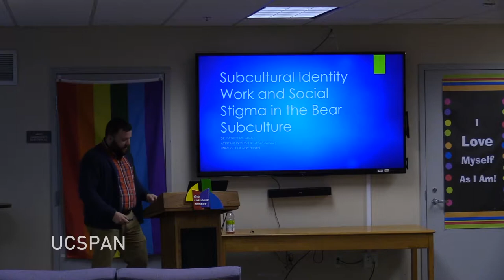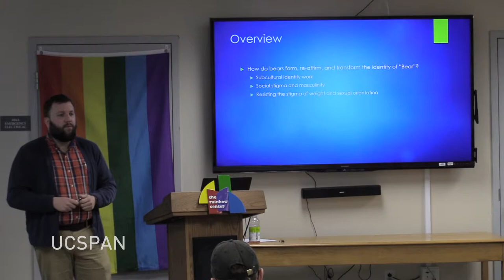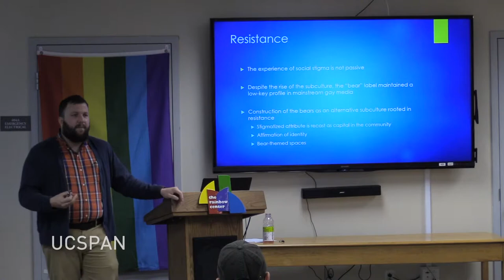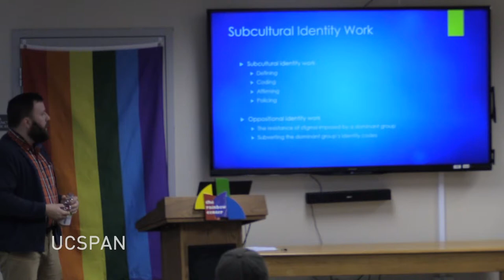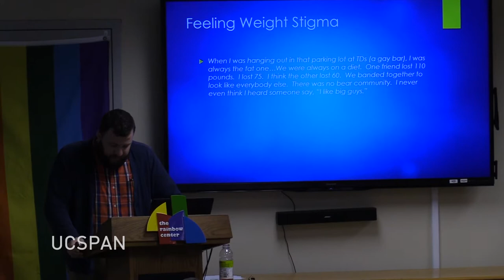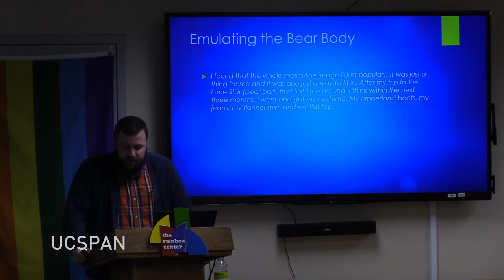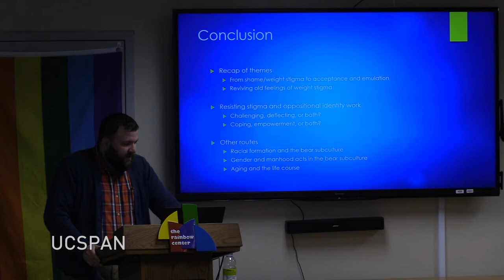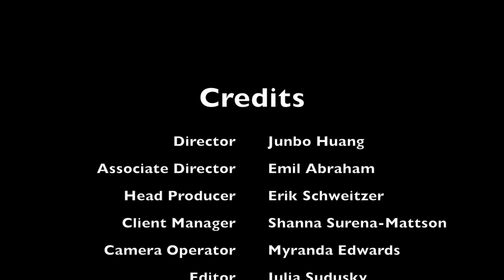OTL Lecture serious October 18: Patrick McGrady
Synopsis: The Bear culture emerged in the late 1970s amidst the beginning of the HIV/AIDS pandemic and early stages of the gay rights movement. Since its beginnings, the culture has proliferated across the globe with bear events, social clubs, dating applications, and marketing. This talk conceptualizes the bear community as an “alternative subculture” with its own forms of cultural codes, policing, and identity work that make it distinct within the gay community. In doing so, Dr. McGrady explores the potential of resistance towards weight stigma in the gay community, the production of masculinity, and the implication of the changing cultural norms.

Biography: Dr. McGrady is an assistant professor of Sociology at the University of New Haven. His work considers the intersections amongst gender, embodiment, sexuality, and identity work. Currently he is conducting an ethnographic of the LGBTQ choral movement.